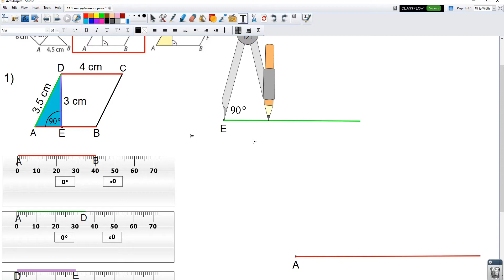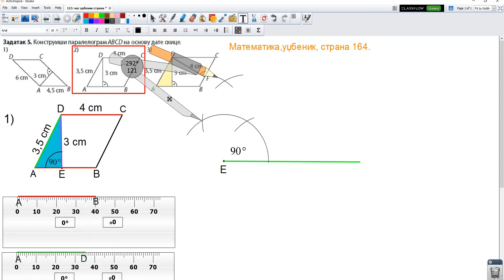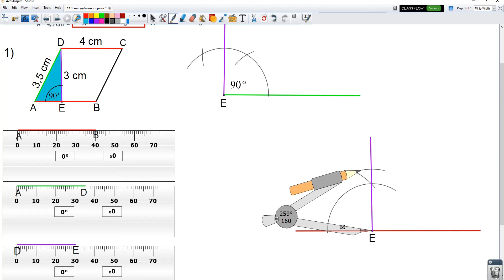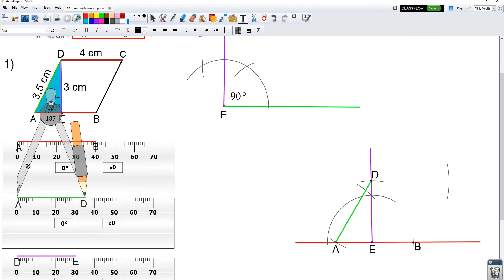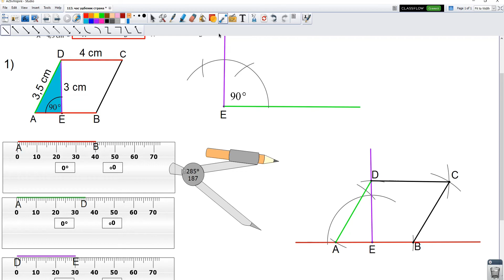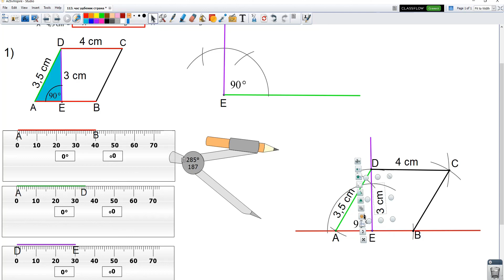113. час 6. разред уџбеник страна 164. задатак 5. под 2)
Конструкција паралелограма на осонви скице ако су познате мере страница и висина